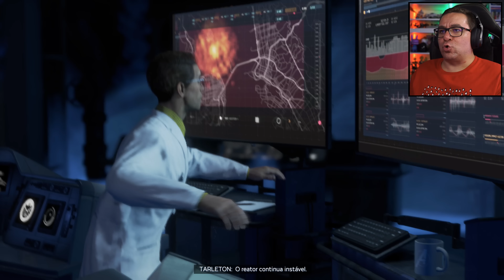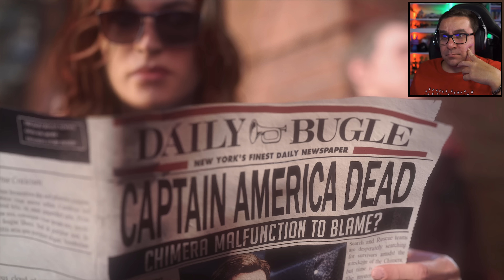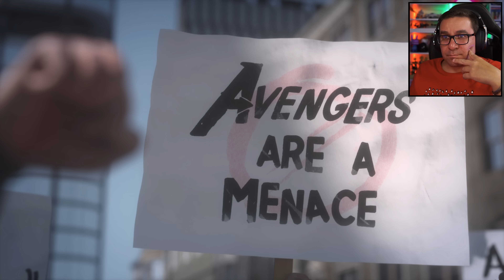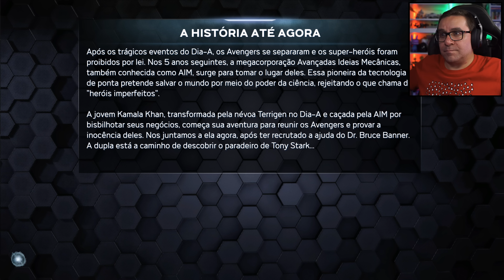PASSEI O DIA COM OS AVENGERS | MARVEL AVENGERS GAMEPLAY 4K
Marvel Avengers tem data de lançamento a 4 Setembro 2020 para PS4, XBOX e PC

💜INSTA 👉 @ricfazeres
💔Twicth👉 @RicFazeresOficial
💙Twitter 👉 @ricfazeres
🖤TikTok 👉 @oricfazeres
💛FACE 👉 RicGaming

PARCERIAS OFICIAIS

PARCERIAS OFICIAIS